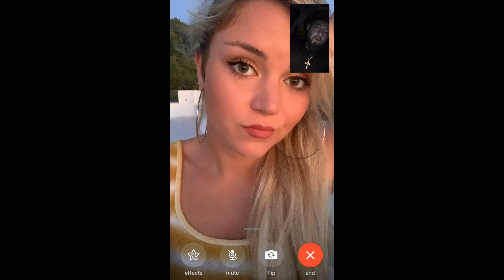DJ Golden Feta - Party 4U & Me [Η Ζωή Είναι Μικρή] (feat.Bella) | Summer 2020 Hit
Song: Party 4U & Me [Η Ζωή Είναι Μικρή]
Release: June 19th, 2020
Language: Greek & English

Artist: Dj Golden Feta - Vasilis Bourikas | @billyvasilisbourikas
Featuring: Bella Rivas | @bellarivv
Songwriter: Vasilis Bourikas

Studio: Majur Muzik Studios - Toronto
Mixing & Mastering: @popkrisproductions & TrizzyOnTheBeat

Videographers: The Shooters | @apostolosfilms_official & @screwfacefilms
Locations: Toronto, Canada & Rhodes Greece

Co-Starring:
Xhuliano Lipo
Dionis Koci
Elena Rivas
Monica Rivas
Aleksandra Stojanova

LYRICS | ΣΤΙΧΟΙ :

Έλα και πάμε στο πάρτυ,
ξέρω που είναι δε χρειάζομαι χαρτί.
Τορόντο και πτήση Αθήνα,
Worldwide δεν χρειάζομαι σήμα.

Boom boom we in Ελλάδα
Friday Night, τελειώνει η 'βδομάδα.
Boom boom και γυρίζω τη πόλη,
Bring your friends, ελάτε όλοι.

Yoooo just hop in the back,
Y'all look like you know how to party.

You don't wanna miss this party.

It's gonna be a Λit party,

I promise you won't forget this party.

Η ζωη ειναι μικρή,
Ela baby come with me
Girl can't you see,
This party's for you and me

We’ll be out till after 3,
Θα σου δείξω ζωή,
Τσιφτετέλι until πρωί

Okay re I’ll come and see.

Η ζωή είναι μικρή,
I’ll take my chance and see,
What you told me,
If this party’s meant to be.

1,2,3,
4,5 Chicks.
It's Golden Feta,
From the 6ix.

Let’s start takin some pics.

With all the drinks.

Feta is betta,
with that ouzo,
If you don’t like the taste,
Δεν θέλω να το ακούσω.

Cuz tonight we’re livin,
Till we’re dyin.
If you ever been to Greece,
You know I ain’t Lyin.

Koukla mou, I’m so happy you came to this party.

Cuz from Toronto, I flew στην Αθήνα, now we chillin in Παγκράτι.

Turn the lights ooofff,
Cuz tonight we’re gettin loko.
Θα το ζήσουμε ελληνικό.
Θα το ακούσω στο χωριό.

Darlin, Darlin
Ναι ρε συ, τι θέλεις?

Darlin, Darlin
Yes I’m happy I came μαζί.
Fine it was for u and me

Darlin, Darlin
Οντως ειμασταν μαζι.

Darlin, Darlin oh, darlin darlin.